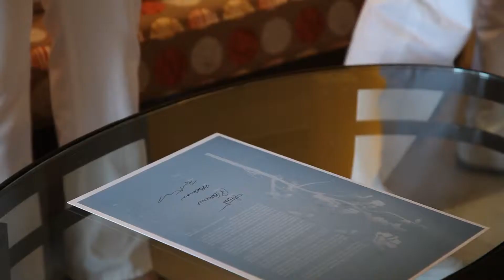2010 - 06 | Vika + Igor Wedding Day Edit